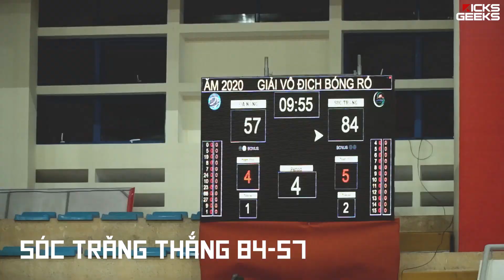Hùng Taewondo, Phú Vinh vs. Trần Đăng Hiển, Mai Phước Thịnh | Đà Nẵng vs. Sóc Trăng | Giải VDQG 2020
Trận đấu giữa Đà Nẵng của coach Phan Thanh Cảnh trước đội hình All-Star toàn VBA của Sóc Trăng.